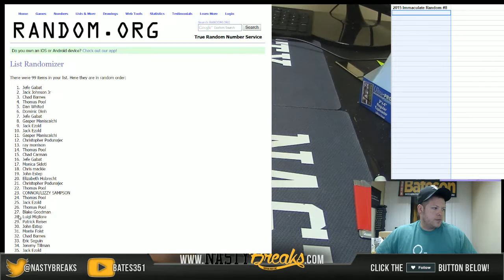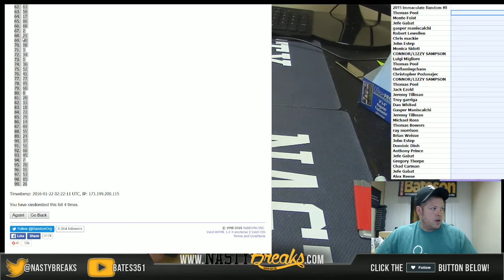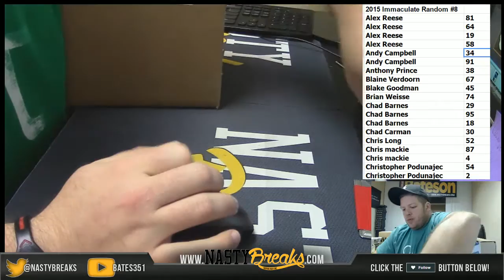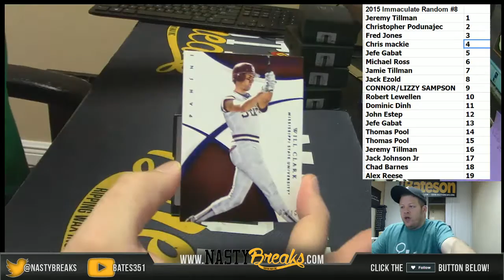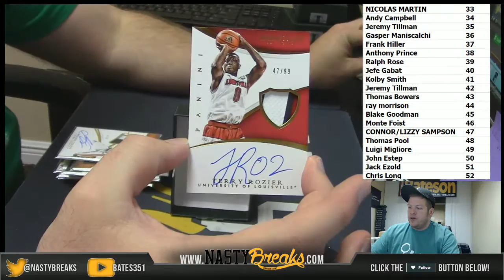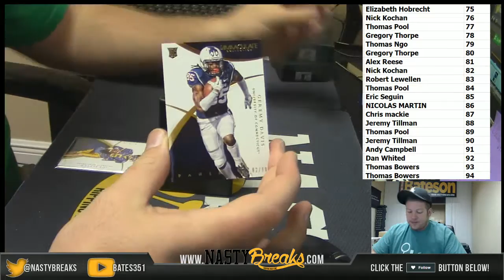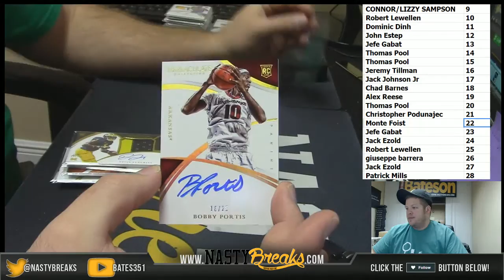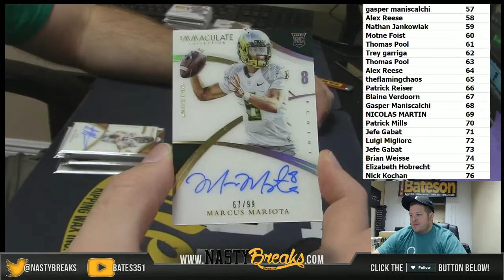1 21 16 2015 Immaculate College Multi Full Case Random Number #8